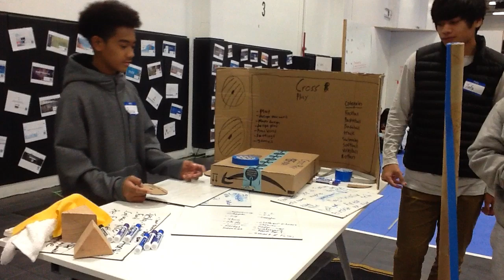All Sports VR Console [X-Play MVP for 'Casters!']